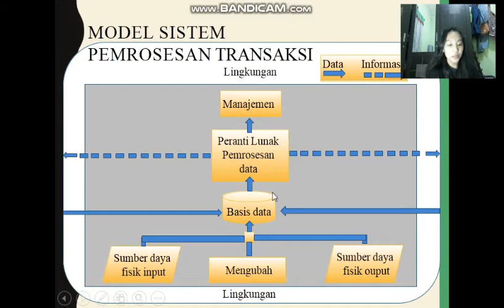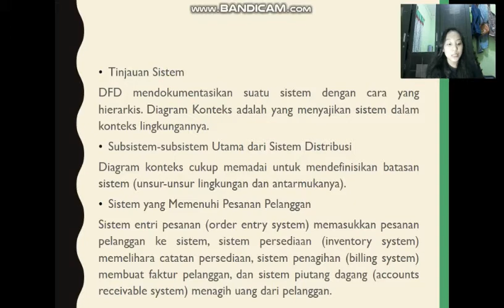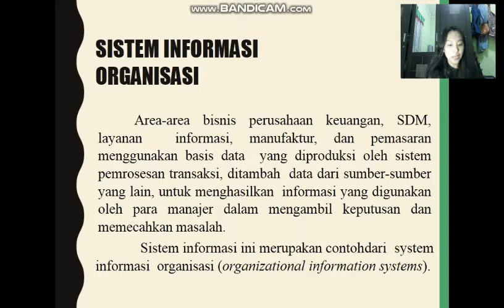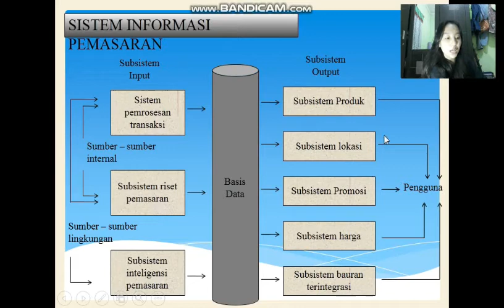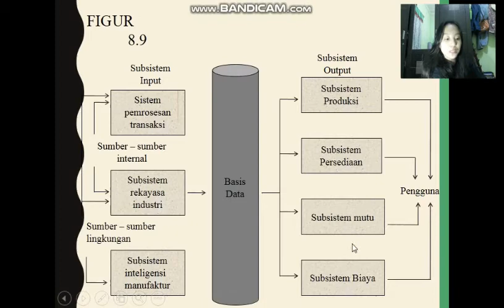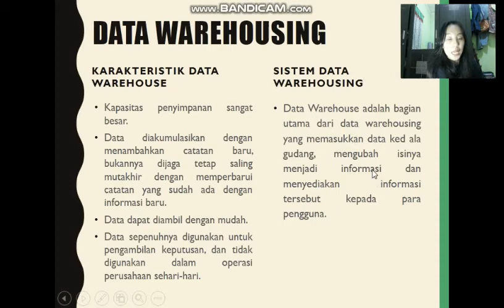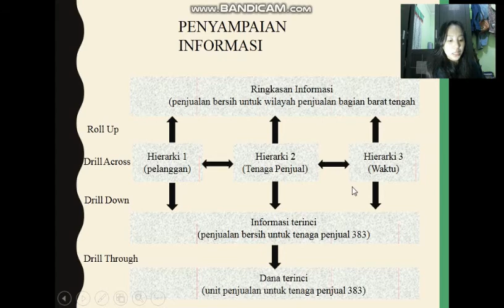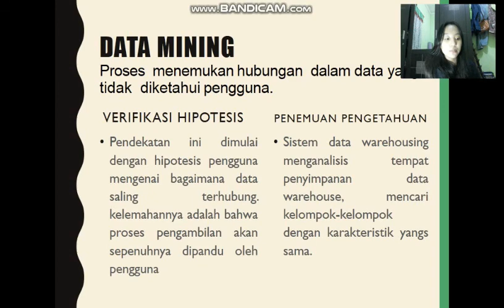SISTEM INFORMASI DALAM PRAKTIK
Ringkasan :
      Sistem pemrosesan transaksi digunakan untuk  menjelaskan sistem informasi yang mengumpulkan data  yang menguraikan aktivitas perusahaan, mengubah data  menjadi informasi.
       Area-area bisnis perusahaan keuangan, SDM, layanan  informasi, manufaktur, dan pemasaran menggunakan basis data  yang diproduksi oleh sistem pemrosesan transaksi, ditambah  data dari sumber-sumber yang lain, untuk menghasilkan  informasi yang digunakan oleh para manajer dalam mengambil keputusan dan memecahkan masalah.
 Sistem informasi ini merupakan contoh dari system informasi  organisasi (organizational information systems).